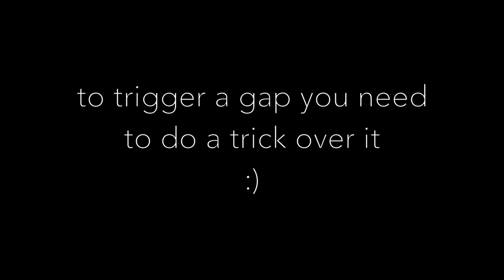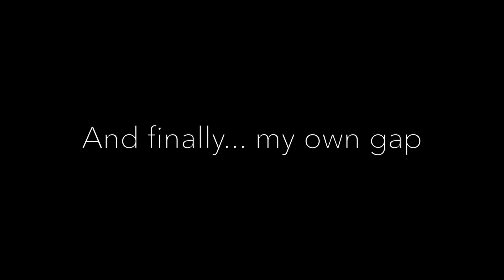Mondo Ramp - All 19 Gaps - True Skate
All 19 gaps from the Mondo Ramp skatepark on the True Skate app, plus a bonus gap of my own creation!